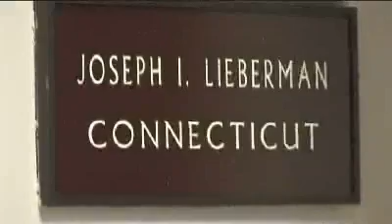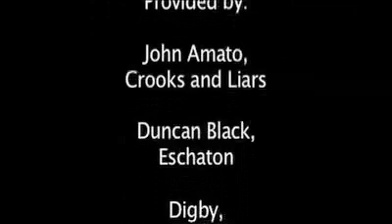Rubber Stamp Republicans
Matt Stoller of MyDD.com delivers a gift basket full of rubber stamps to GOP Sen. Arlen Specter as part of the Rubber Stamp Republican Congress campaign run by Firedoglake.com. Video courtesy PoliticsTV.com.